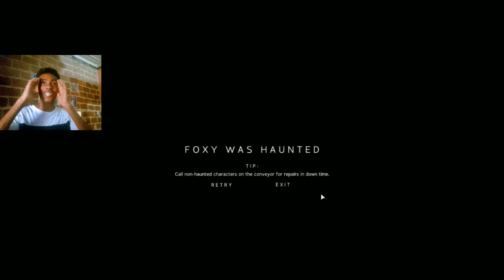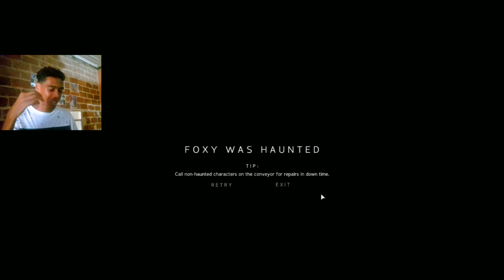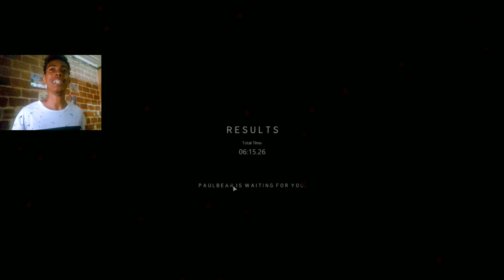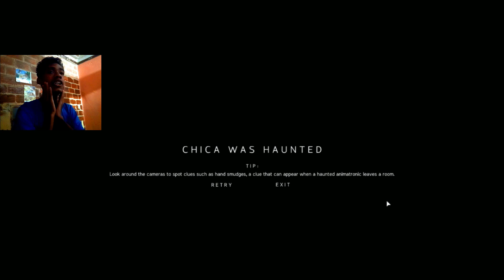Mensajes Malignos en Cintas VHS ✉📼 - JR´s CAP. 2 👻🔍 (LA FREAKWORLD)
💀 Capítulo Anterior 💀
Investigación Paranormal en JR´s 👻🔍- CAP. 1: